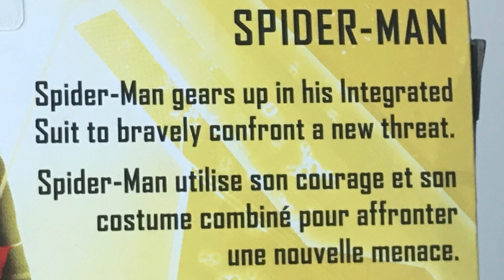Hasbro Spider-Man No Way Home integrated suit stop motion review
Hope you guys enjoy this animation review of the new Spider-Man figure